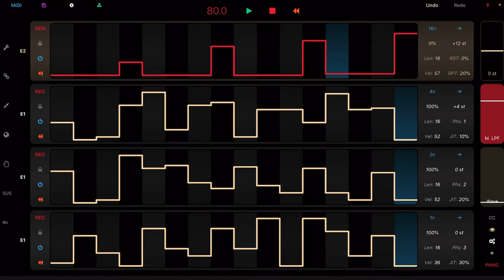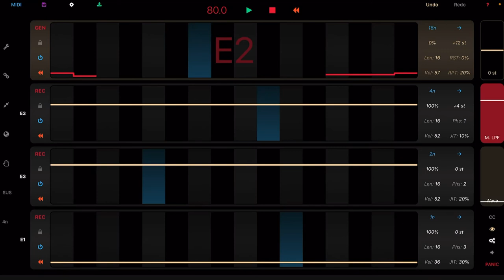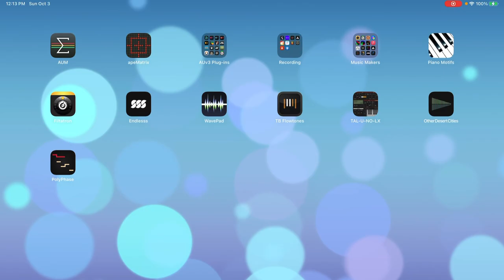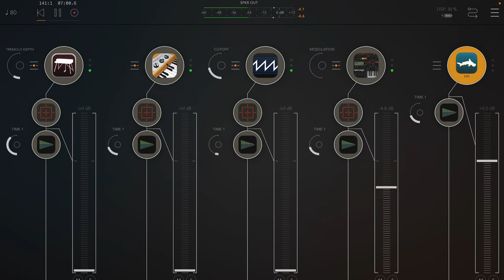PolyPhase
Playing around with the PolyPhase sequencer and four of my favorite synth plug-ins.